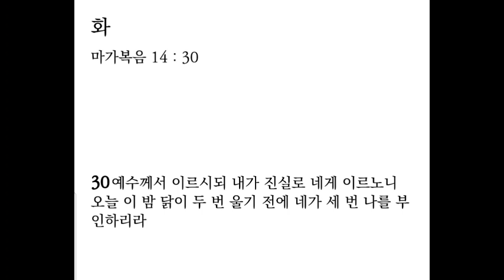생명의 삶 큐티 2. 13. 화 | 마가복음 14:22-31 | 성찬식과 십자가의 목적ㅣ